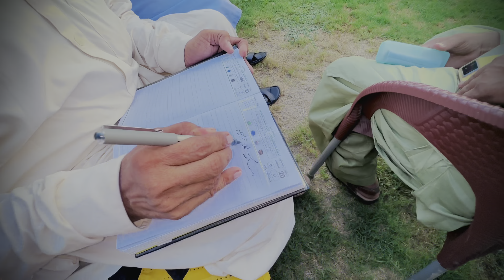Famous Tiktoker ghar pr Milne aya🤫 Alhamdulillah🙏 Date Fix❤️ Son of Sultan👑Vlogs